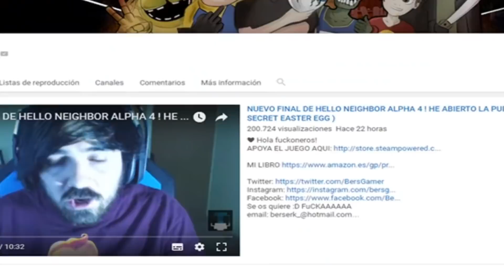*NUEVO JUEGO: PROPNIGHT* COMPETENCIA DIRECTA DE DEAD BY DAYLIGHT | JUGANDO CON EL KILLER "IMPOSTOR"